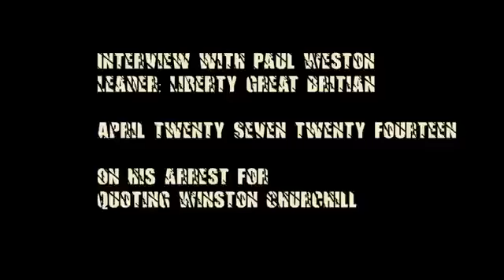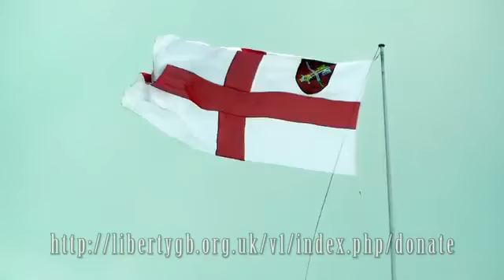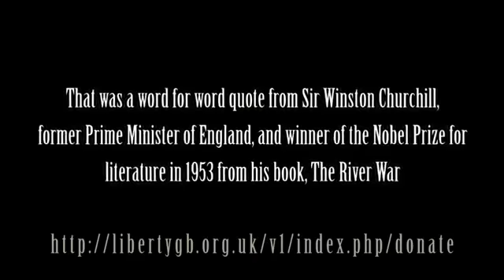UK: election candidate gets publicly arrested for quoting Churchill on Islam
Paul Weston Interview complete April 27 2014

The leader of an anti-immigration pressure group has been arrested for quoting Winston Churchill. Paul Weston, chairman of LibertyGB, was taken into custody in Winchester, southern England, after delivering a speech in which he quoted an excerpt from the wartime Prime Minister's book The River War.